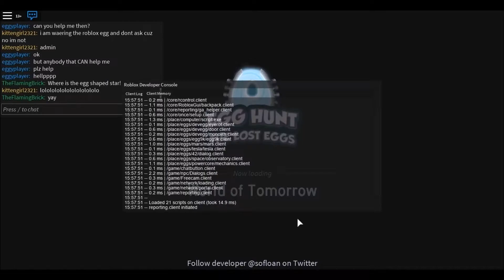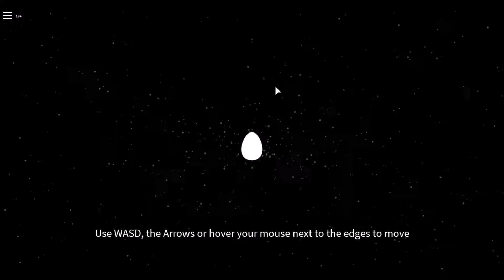How to get the Tesla Egg, Faster Than Light Egg, and The Eggverse Egg!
Let me know if there are any other eggs you want a video on!